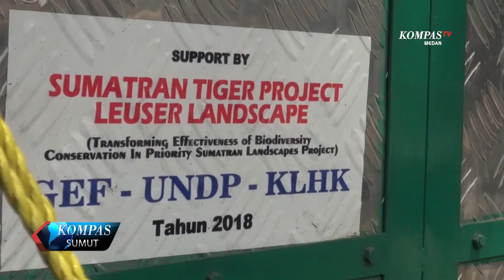ISU HARIMAU MASUK DESA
WARGA DESA TONGGING KECAMATAN MEREK KABUPATEN KARO SUMATERA UTARA DI GEGERKAN DENGAN ADANYA ISU WARGA BERJUMPA DENGAN HARIMAU. AKIBAT ISU INI WARGA TAKUT PERGI  KE LADANG.